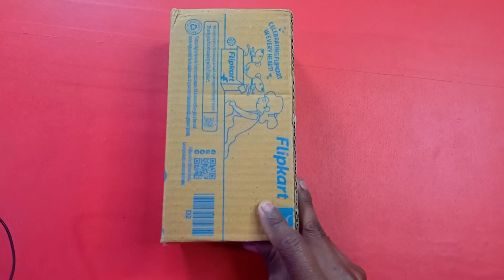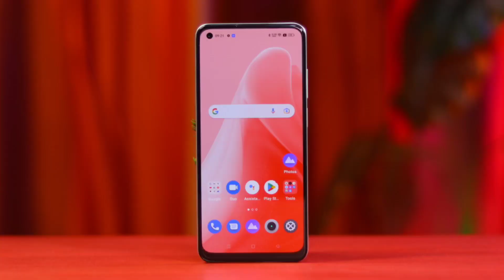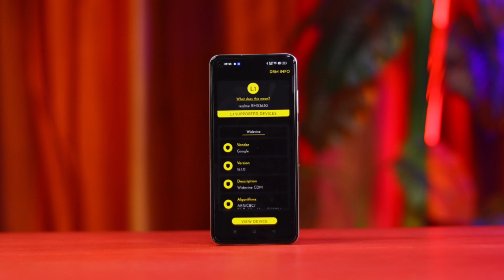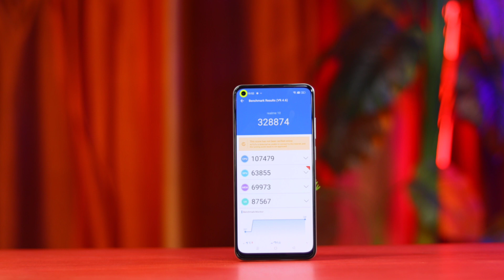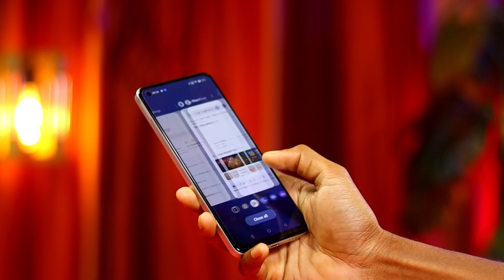Flipkart Realme 10 Unboxing & Review in Hindi || Helio G99⚡ 50MP Camera